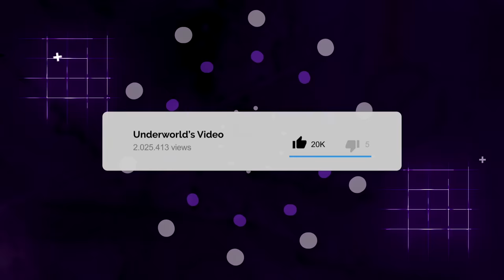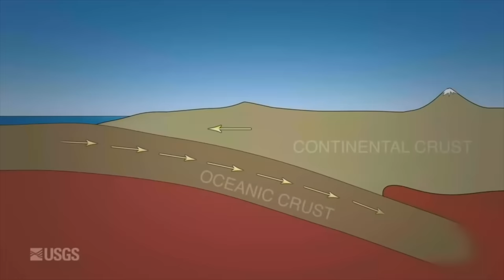Most SCARY Tornadoes, Hurricanes & Earthquakes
Most SCARY Tornadoes, Hurricanes & Earthquakes Caught On Camera